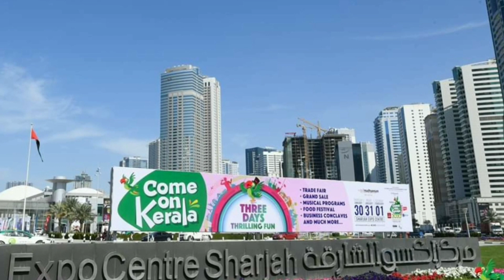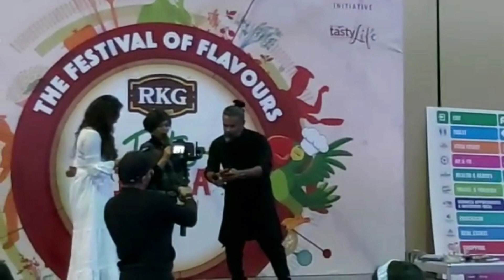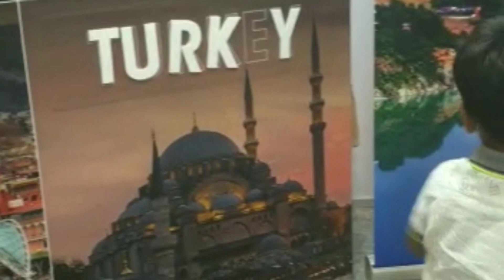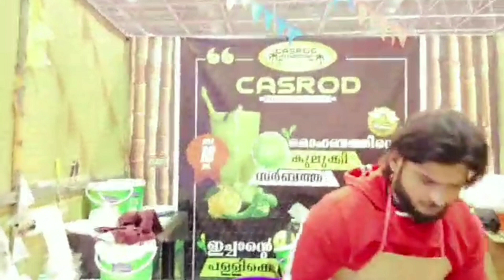Come on Kerala 2020 Season -3 / കമോൺ കേരള 2020 സീസൺ - 3 / Kerala Cultural Event in UAE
Come on Kerala 2020 Season - 3
   January 30th, 31at, February 1st

At Sharjah Expo Centre,

Conducted by Gulf Madhyamam,

Inaugurated by H.H Sheikh Khaled bin Abdullah bin Sultan Al Qasimi, Chairman of the Dept. of Seaports and Customs on 30th January 2020

Food Festival
Viral Superstars
Business Conclave
Lavender
Suvarnanayikamar
Campus Crew

Watch video and comment ur valuable suggestions